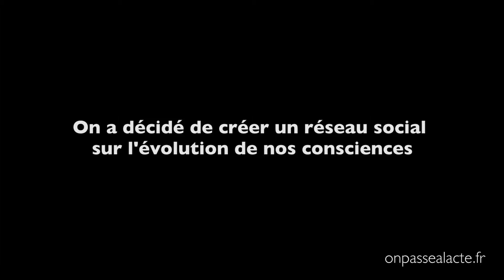Françoise Ducros : un réseau pour nos consciences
Francoise a créé une plate-forme internet pour federer un réseau intéressé par l'évolution de conscience. Sujet qu'elle ne s'était pas autorisé à développer jusqu'à présent. Cette periode de crise qui nous questionne sur toutes les solutions possibles et nous invite à passer à l'acte de nos idées comme Françoise.

Des initiatives positives ?